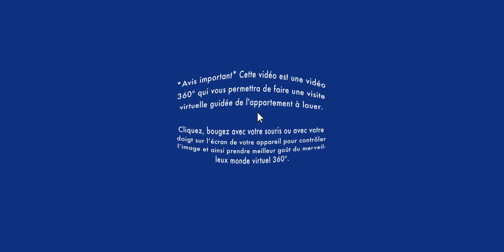Appartement à louer / Visite virtuelle / Apartment Tour / Parc-Extension 4 1/2 (BonsLocataires.com)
VISITE VIRTUELLE APPARTEMENT À LOUER / Parc-Extension  : Soyez premier à louer ce bel appartement 4 ½ complètement rénové au 2e étage, à 5 minutes de marche du grand parc Jarry, le marché Jean-Talon, arrêt de bus au coin de la rue, cafés, restos et encore plusieurs autres commerces et attractions.